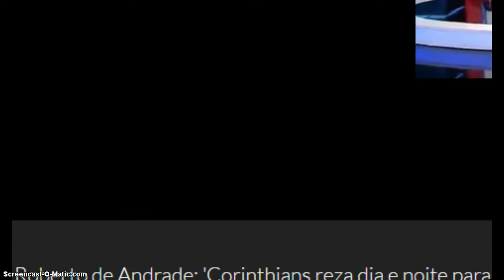CORINTHIANO PRESIDENTE ROBERTO ANDRADE